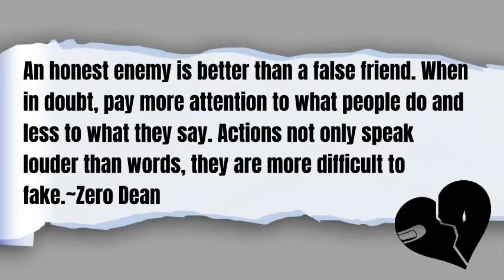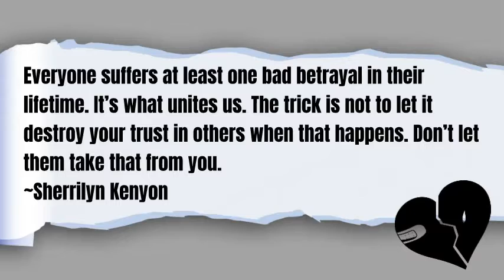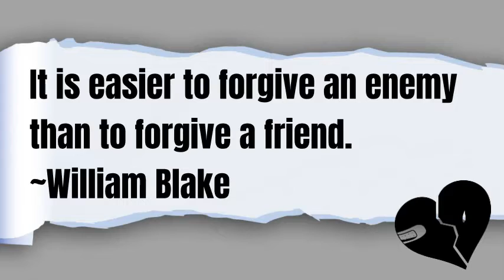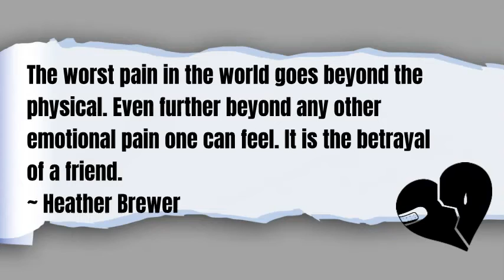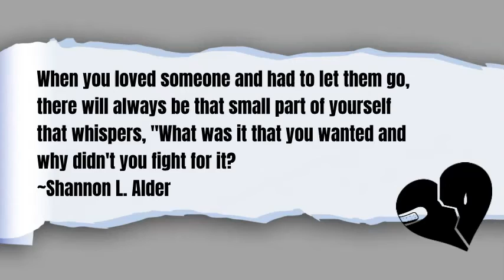Amazing Quotes About Betrayal|Wise Thoughts & Sayings To Teach You| Words That Can Make You Think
motivation, inspiration,motivational video, motivational speeches inspirational dare to do,  story  , stories, short stories, short motivational story,The Lion, The Ass & The Fox Story -A Motivational Story|Learn From The Mistake Of Others|Inspiration,motivation,inspiration,motivational video,story,stories,short stories,short motivational story,The Lion,The Ass & The Fox Story -A Motivational Story|Learn From The Mistake Of Others|Inspiration,moral story,moral stories,moral story in english,small stories in english with moral,short stories in english,english short stories,short story in englishInspirational thoughts worth reading and sharing to heighten intellectual capacity of any vivid reader. With Motivational Thoughts one can learn in a few seconds and interpret the underlying meaning of those thoughts.Best Moral thoughts can amplify your understanding  With Powerful Message. Abundant moral-some thoughts  about life can help you to handle life situations well.one can keep themselves away from negativity.

Stay victorious!